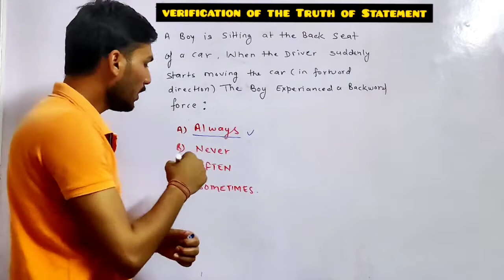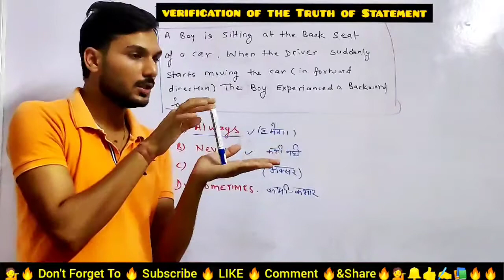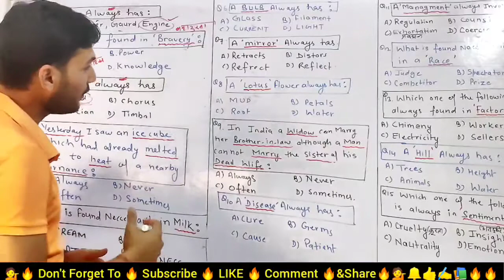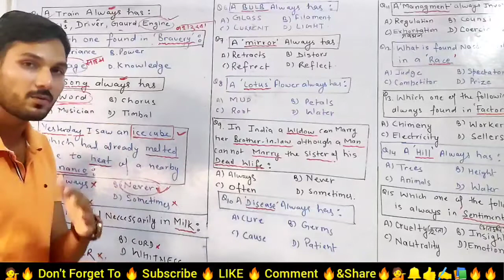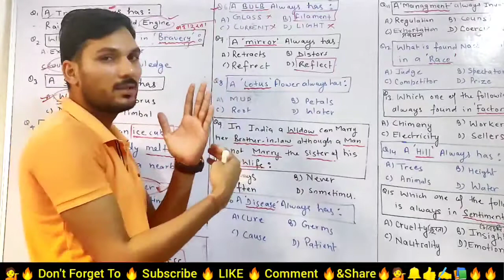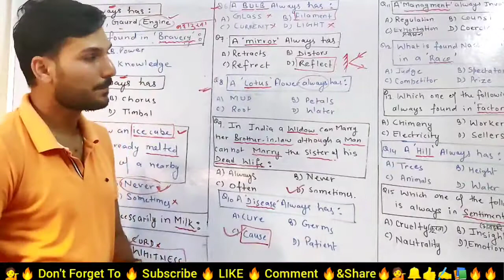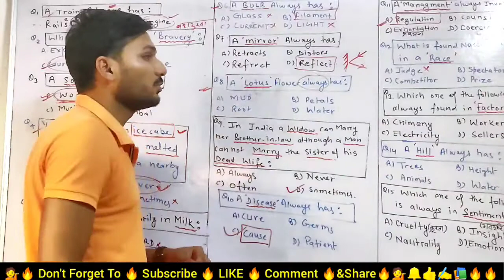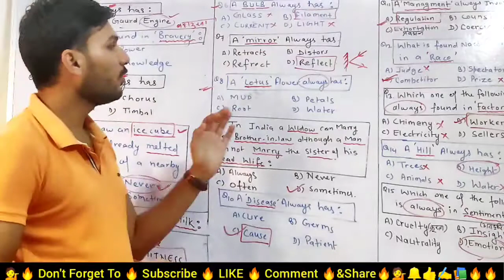Verification of The Truth of Statement || Most Important chapter || 💁A.K Sir 🔥🔥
Thanks for keep watching my videos🔥🔥🔥